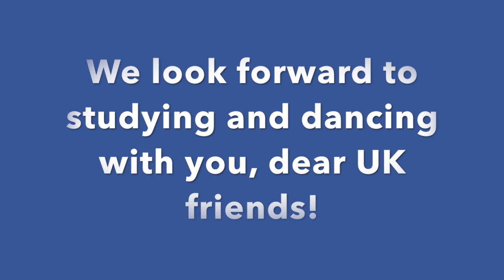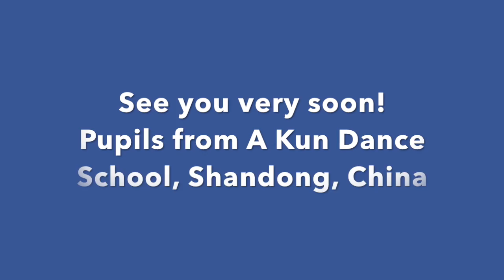GREETING FROM CHINA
This video is about GREETING FROM CHINA